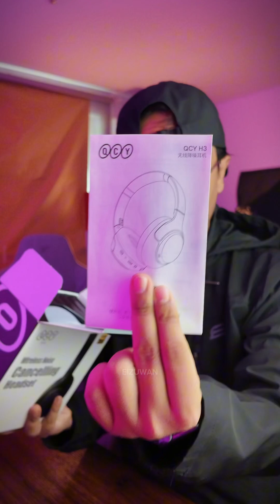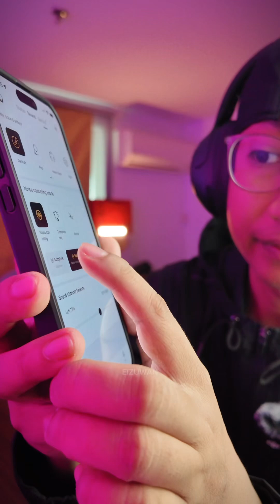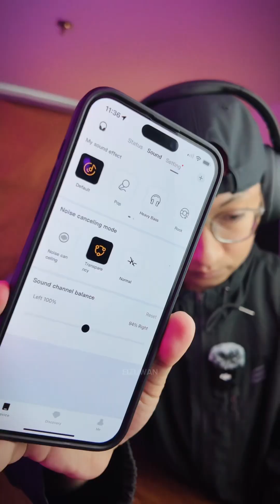QCY H3 | Headphone Marhaen ada ANC Full Review